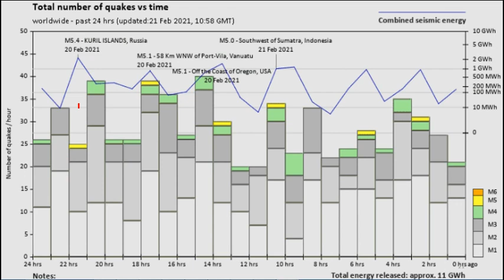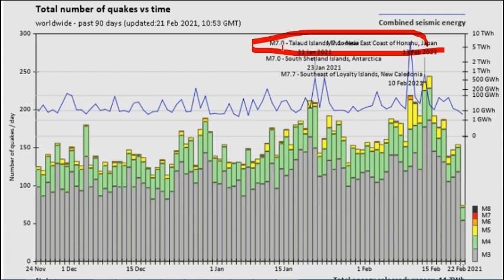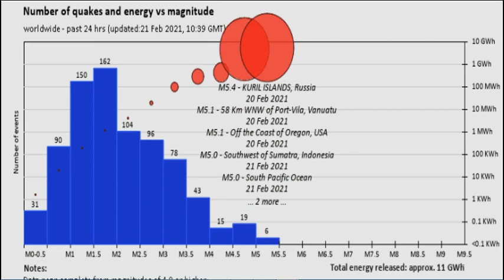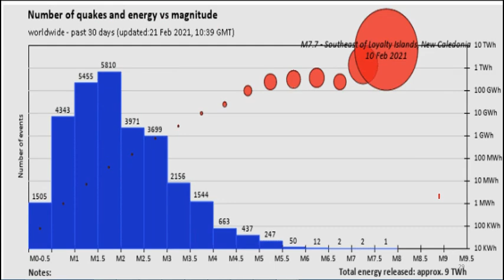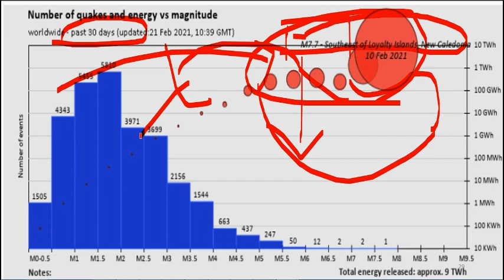지진속보!초강력지진온다 바누아투법칙 작동하는가?쓰나미의 공포를 느낄 수 있는 처절한 전개과정역대최강 9.5대지진 전조현상이 나타났다 일본 현재 난리난 상황 마지막 희망까지 무너졌다